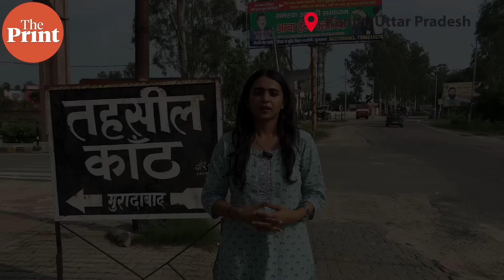One business, 2 states, ₹400 cr gap- What Tamil Nadu & UP bandage industries say about India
The twin MSME hubs of bandage-making in India can’t be farther away from each other—in geography, business practices and growth. Kanth is in the industrially laggard Uttar Pradesh and Chatrapatti is in Tamil Nadu, one of the most industrialised states in India. While Kanth produces bandages at cheaper rates and casts a wider net across India — selling even to Kerala, Tamil Nadu’s neighbouring state — Chatrapatti is smaller and is known for higher quality products, which it exports to countries such as Germany, France, South Africa, and Australia. Chatrapatti’s bandage industry emerged at least two decades after Kanth but it is better organised and is more lucrative. The two compete but also collaborate – Kanth now buys yarn from Chatrapatti weavers. Read our ground report for more: